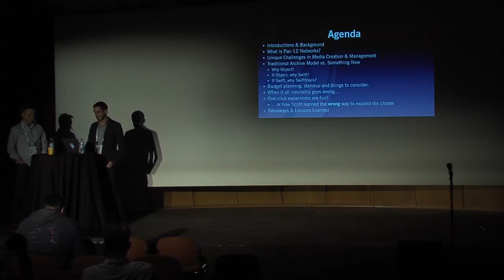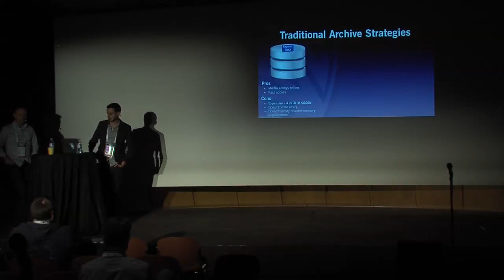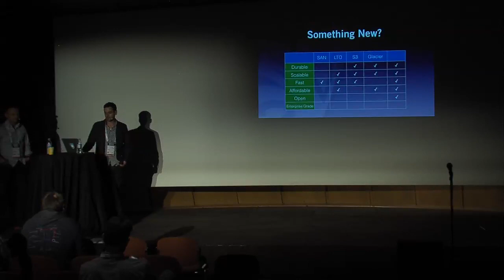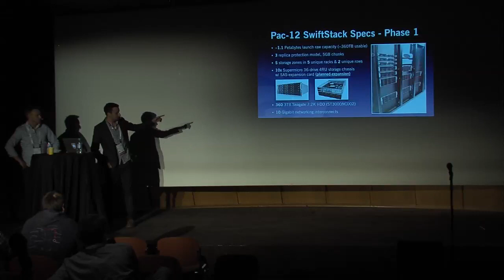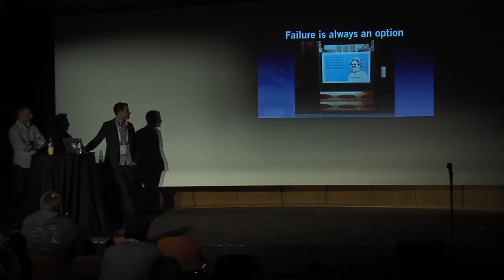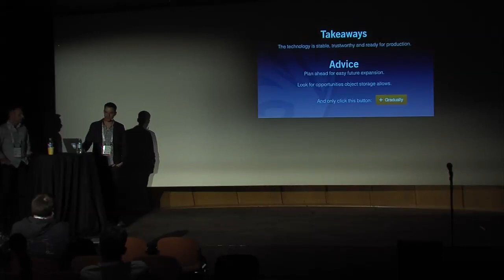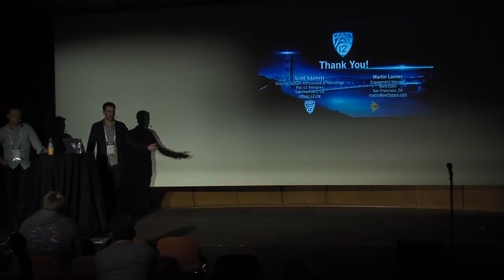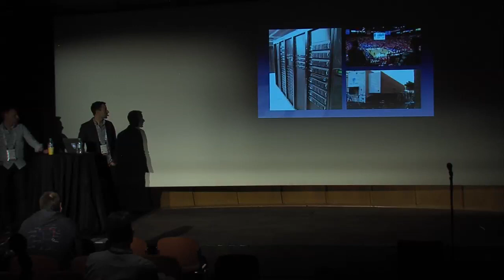Meet The Jock of College Sports Backend Infrastructure - Pac-12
This session hosts the OpenStack Swift infrastructure mastermind behind both the Big Ten s pioneering partnership with News Corp and the current innovations being employed by the Pac-12 s system architecture and technology director, Scott Adametz.